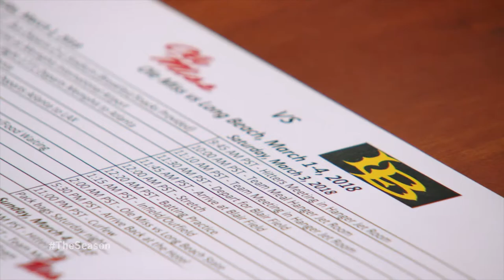Coaches Meeting: Episode 1 (2018)